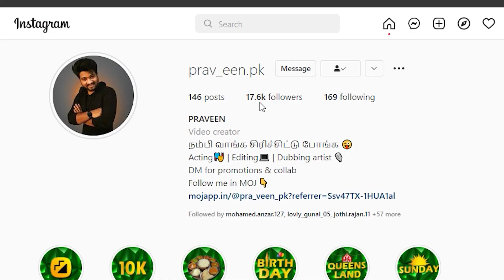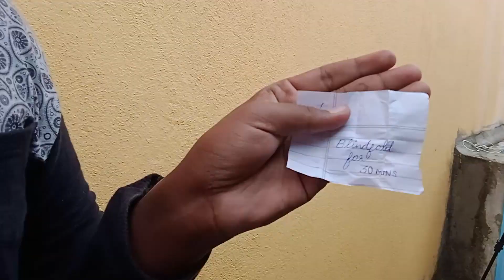6 Hours Non-Stop Cycling Challenge ft. Praveen Kumar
I Challenged my Friend Praveen to Ride a Cycle for 6 Hours Straight.If he Loses the Challenge then he need to Delete his Instagram Account { 15,000 + Followers }.If he Survive for those 6 Hours then i need to Give him whatever he Asks.Where he Loses his Instagram Account or He gets Costly Prizes? Wait and Watch.

Music in this Video is From Pixabay Royality Free Music.

Chapters:
0:00 Intro
1:21 1st Challenge
2:00 2nd Challenge
3:06 Lunch
4:45 3rd Challenge
6:19 4th Challenge
7:30 Praveen Struggling
9:21 Challenge Won?
9:47 5000rs Keyboard Prize
10:00 Outro